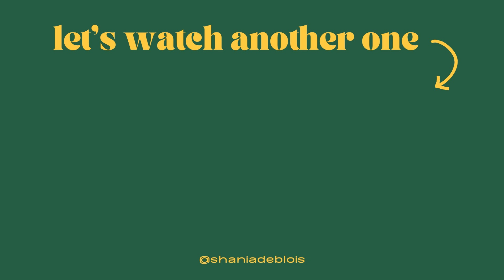How to get yourself back up when you're feeling lost | GRWM Chit Chat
I wanted to share two realizations I've had recently after feeling lost for a few weeks and even a few months.

I've been sitting in the passenger's seat in autopilot mode for too long now and I've found a way to get myself back up so I don't feel lost anymore.

Hopefully, I made a difference in your day today.

Bonne journée.